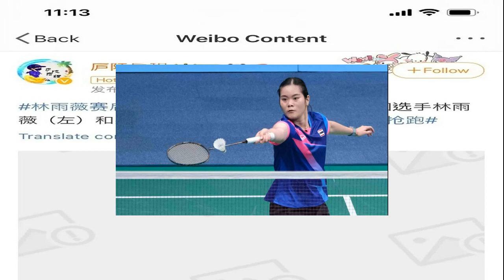โซเซียล จีน เซ็นเซอร์รูป 2 นักวิ่งสาวใน เอเชียนเกมส์ เหตุมีเลข 64 ส่อโยงการเมือง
แพลตฟอร์มโชเซียลมีเดียชื่อดังของจีนเซ็นเซอร์รูปภาพของ อู๋ หยานหนี ที่ไปกอดกับ หลิน ยู่เหว่ย เนื่องจากมีเลข 64 และอาจสื่อไปถึงเหตุการณ์รุนแรงทางการเมืองของประเทศ

โดยภาพดังกล่าวเกิดหลังจากการแข่งขัน วิ่งข้ามรั้ว 100 เมตรหญิง รอบชิงชนะเลิศ ในมหกรรมกีฬาเอเชียนเกมส์ครั้งที่ 19 ที่เมืองหางโจว ประเทศจีน เมื่อวันที่ 1 ต.ค.
Asian Games – Hangzhou 2022 – Athletics – Olympic Sports Centre Stadium, Hangzhou, China – October 1, 2023 China’s Yanni Wu and China’s Yuwei Lin embrace after the women’s 100m hurdles final REUTERS/Dylan Martine
โดย อู๋ หยานหนี ลมกรดสาวคนดังซึ่งอยู่ในลู่วิ่งเบอร์ 4 ทำพลาดออกตัวฟาวล์ ทำให้ถึงแม้เธอจะได้สิทธิ์เข้าแข่งขัน และจบเป็นอันดับ 2 ทว่าชวดเหรียญ ได้เข้าไปสวมกอด หลิน ยู่เหว่ย เพื่อนร่วมชาติที่อยู่ในลู่วิ่งเบอร์ 6 ซึ่งคว้าเหรียญทองไปครอง
อย่างไรก็ตาม “บีบีซี” ระบุว่า ภาพดังกล่าวถูก “เว่ยป๋อ” โชเซียลมีเดียชื่อดังของจีนเซ็นเซอร์ แม้ไม่มีการแจ้งเหตุผลที่ชัดเจนแต่คาดเดาว่าน่าจะมาจากเลข 64 ซึ่งอาจจะสื่อไปถึงวันที่ 4 เดือน 6 หรือ 4 มิ.ย. ของปี 1989 ซึ่งเกิดเหตุการณ์รุนแรงทางการเมืองหลังกำลังทหารปราบปรามผู้ประท้วงเรียกร้องประชาธิปไตยที่จัตุรัสเทียนอันเหมิน และส่งผลให้มีผู้เสียชีวิตจำนวนมาก
ทั้งนี้มีรายงานเพิ่มเติมว่า การพูดคุยถึงเหตุการณ์ดังกล่าวยังคงเป็นเรื่องต้องห้ามในจีน โดยจะคอยขัดเกลาการกล่าวถึงหัวข้อนี้จากอินเทอร์เน็ตเป็นประจำ